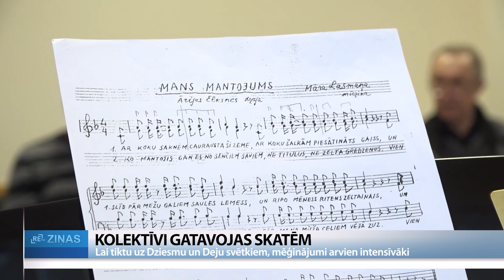ReTV: Dziesmu un deju svētkiem gatavojas 1600 kolektīvi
Vispārējie latviešu dziesmu un deju svētki jau visai drīz. Pēc vairāk nekā 160 dienām Rīgā pulcēsies aptuveni 40 000 dalībnieku, taču līdz tam vēl daudz darāmā. Šis gads koristiem, dejotājiem un citiem kolektīviem sācies ar intensīviem mēģinājumiem, jo tuvojas skates, kurās noteiks svētku dalībniekus.

Jauniešu deju kolektīvs “Buki” Smiltenē uz mēģinājumu sanāk divas reizes nedēļā. Lai gan skate būs maija sākumā, kolektīvā saka – viņiem tas ir jau drīz. Lai kvalificētos vasarā gaidāmajiem svētkiem, šim kolektīvam kopā jāapgūst desmit dejas. Kolektīva vadītāja Ieva Atare stāsta: “Repertuārs, manuprāt, ir gana sarežģīts. Esam ielēkuši A grupā, kas ir visgrūtākās dejas. Šobrīd ir karstais laiks.”

Kolektīvs “Buki” pastāv tikai piecus gadus. Vairums dalībnieku dejo jau no mazotnes un ir pieredzējuši vairākus Dziesmu un deju svētkus, tāpēc apzinās, ka tuvākos mēnešus slodze būs liela. “Ar katru mēģinājumu jūti, ka nāk tuvāk un ir vairāk jāizdara. Mēģinājumi paliek garāki. Tiek veidotas nometnes, kurās paliekam pa nakti,” stāsta kāda dejotāja.

Līdzīgs noskaņojums ir arī vienīgajam senioru vīru korim Latvijā – “Baltie bērzi” no Valmieras. Gatavojoties skatei, kas būs aprīļa izskaņā, korī atzīst, ka tagad dziedāšanai nodosies pilnībā, stāsta kora dalībnieki Ervīns Mauliņš un Ēvalds Pavlovičs. Mauliņš: “Gatavojamies diezgan intensīvi. Es vēl spēlēju orķestrī “Signāls”. Arī tur notiek mēģinājumi. Dziesmu svētkos esmu bijis jaunībā. Jau no bērnības krāmējos ar mūziku.”

“Manā dzīvē esmu bijis 13 Dziesmu svētkos. Ja man tur augšā būs atvēlēts, noteikti Dziesmu svētkos piedalīšos. Tas ir neizsakāmi, var just latviešu kopumu un kultūru,” saka Pavlovičs.

Arī kora diriģente Inga Zirne stāsta, ka šis būs diezgan piepildīts laiks. “No Jaunā gada visi darbi uzņems apgriezienus divtik, jo nav noslēpums, ka bez skates repertuāra un Dziesmu svētku repertuāra mums ir arī citi koncerti, citas nodarbes.”

Tikmēr par repertuāra apgūšanu Valmieras jauniešu kora “Skan” diriģente Irēna Zelča saka – vēl daudz kas jāslīpē. Sastāvs tagad intensīvāk strādā pie izpratnes par dziesmu tekstu. “Nav apgūts pilnībā, ir apgūts pa daļām. Ar mums strādā virsdiriģenti, mums jau ir bijuši trīs kopmēģinājumi.”

Latvijas Nacionālā kultūras centra pārstāve Sarmīte Pāvulēna stāsta, ka šobrīd svētkiem aktīvi gatavojas vairāk nekā 1600 kolektīvu – ne tikai koristi un dejotāji, bet arī orķestri, vokālie ansambļi, koklētāji, folkloras kopas un citi. “Pēc pieredzes, mums tomēr visi kolektīvi, kas piedalās skatēs, arī tiek uz svētkiem, jo cilvēki ir motivēti, lai varētu piedalīties svētkos, visi vienmēr ir ļoti labi sagatvojušies.”

Plānots, ka vairums kolektīvu mākslinieciskā un tehniskā snieguma vērtējums būs zinās maija izskaņā, dažiem kolektīviem skates notiks arī jūnija sākumā. Jāpiemin, ka šogad Dziesmu un deju svētku tradīcijai aprit 150 gadi.